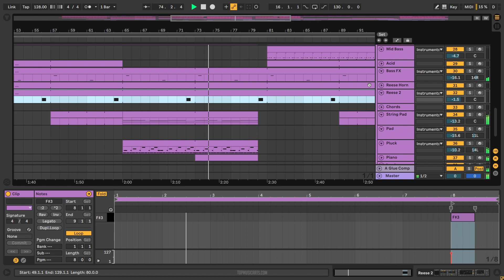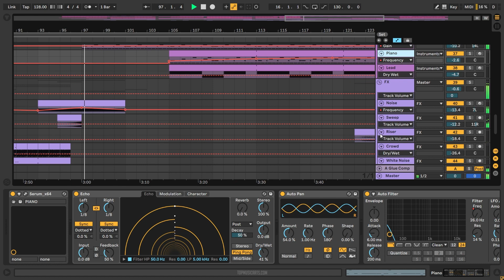Space Vox - Minimal Techno Ableton Template (Boris Brejcha, Max Styler Style)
💻 A Minimal Techno, Professional grade, Ableton Template, inspired by great producers of the genre like Boris Brejcha, Max Styler (among others), and their Music Production Tricks and Techniques. This template song is focused on big drops, structure, build-ups, synths, automations, big bass lines, with a lot to learn about transitions, song structure, and much more.

📣Not for Release❗

🎹 The Template was made for Ableton Live 10.1, using Xfer's Serum v1.334 (or higher), Nicky Romero's Kickstart v2 Vst Plugins. Also making use of, Stock FX and Stock Instruments. Minimal Techno Style samples for beginners are included, with a full arrangement Beat. Both fully Mixed and Mastered, ready for you to download and start playing it!

⚙ Template Specifications ⚙
📌Software, DAW: Ableton Live 10.1.25 Suite or higher.
📌Song Key:  F# Min
📌Time Length: 4:03
📌Genre: Minimal Techno